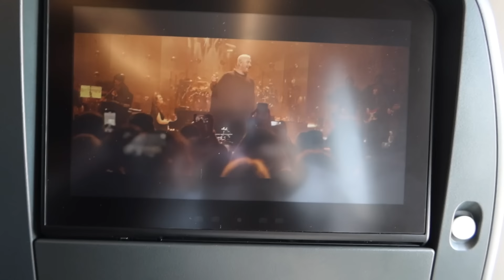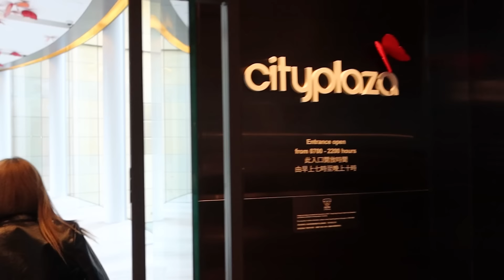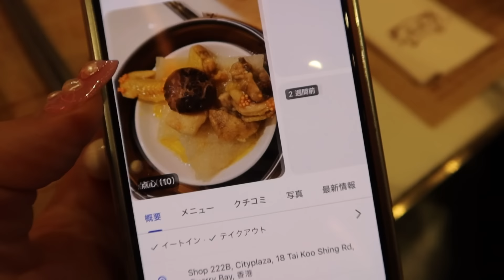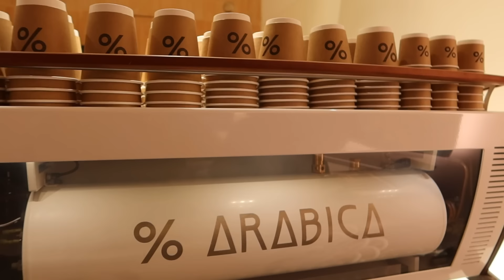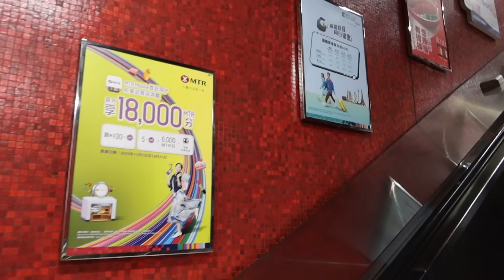【香港Vlog】最高の2泊3日の旅🇭🇰🌃初めてのファンミの様子も💕夜景/グルメ/バスツアー/カフェ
今日は香港でのファンミーティングツアーのvlogです！
今回は初めての企画にも関わらずたくさんのご応募有難う御座いました！！🙇‍♀️
本当に楽しくて最高の思い出になりました！
今回参加してくれたみんなも同じ気持ちでいることを願って✨
香港政府観光局さん、NEWTさん、素敵な企画をありがとうございました！
またできたらいいなぁ💕💕

00:13 空港
01:52 香港に到着
03:18 街散策と大好きなアラビカコーヒー
06:23 メイクしてディナー行く
07:08 ファンミートツアーの話
08:34 ランチ
09:50 みんなとご対面🫶
11:08 トークショー
12:33 冗舌なマイルズw
14:38 めちゃくちゃ楽しかった😭
14:57 帰る着前まで楽しんだ

海外旅行予約アプリ『NEWT（ニュート）』
おトクな香港ツアーはこちらから🇭🇰

※初回予約のみ・割引上限¥10,000まで
・予約期限：2024年3月31日(日)まで
・旅行日：帰国日が2024年8月31日(土)までの旅行

香港政府観光局のページはこちら！

【バリVlog】青山テルマちゃんと最高の女子旅🍹🏝絶景/スパ/プール/カフェ